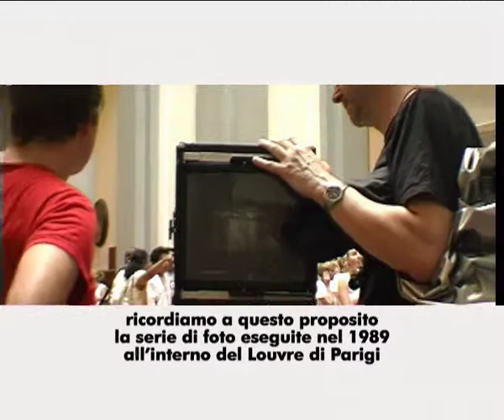GALLERIA DELL'ACCADEMIA - THOMAS STRUTH, Audience 1, Audience 2, Audience 3 (2004)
In occasione della mostra
FORME PER IL DAVID

Per celebrare i cinquecento anni del David di Michelangelo (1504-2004), la Galleria dell'Accademia di Firenze ha aperto le sue porte a cinque tra i maggiori artisti internazionali di arte contemporanea, che con le loro opere d'arte, appositamente concepite per l'occasione, hanno occupato lo spazio intorno alla Tribuna del David.
Un evento unico, uno storico incontro fra la contemporaneità e la classicità, un'opportunità di apertura al dialogo tra il capolavoro cinquecentesco e le opere di cinque grandi artisti contemporanei: Georg Baselitz, Luciano Fabro, Jannis Kounellis, Robert Morris e Thomas Struth.